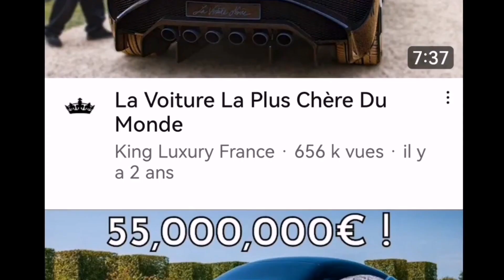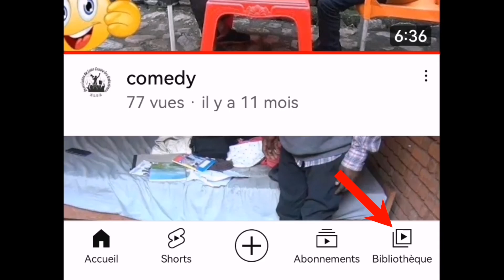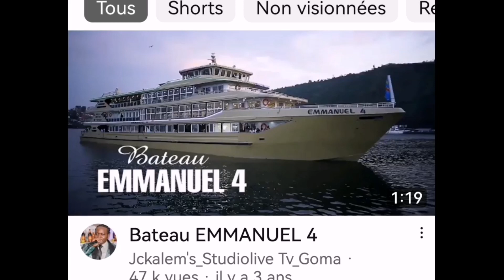comment avoir plus d'abonnés sur YouTube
Bonjour
Voudriez-vous avoir rapidement des vues et des abonnés sur YouTube?

Si tel est le cas, en cas cette vidéo va vous aider. Elle montre comment gagner rapidement des vues et des abonnés sur YouTube.

En outre, je donne 7 conseils qui vont t'aider à gagner 1000 abonnés sans fournir aucun effort.

Je vous invite ainsi à regarder la vidéo.